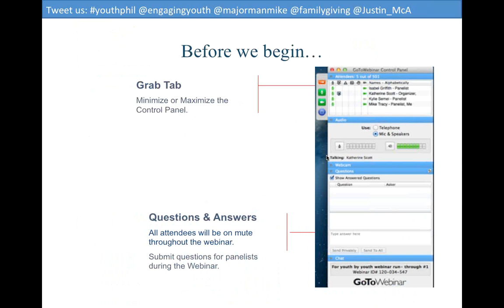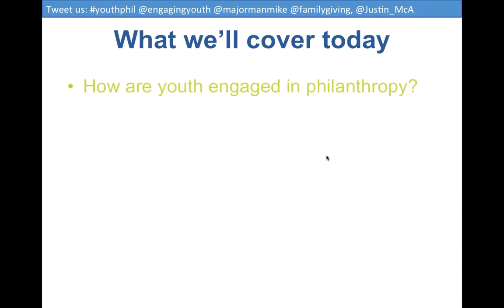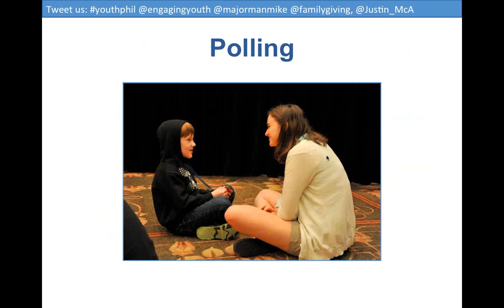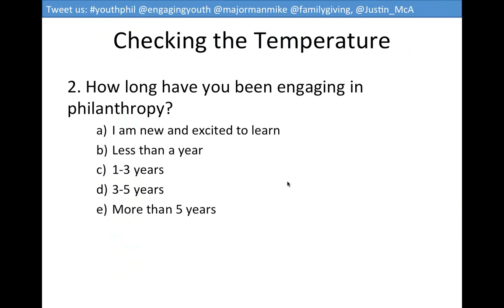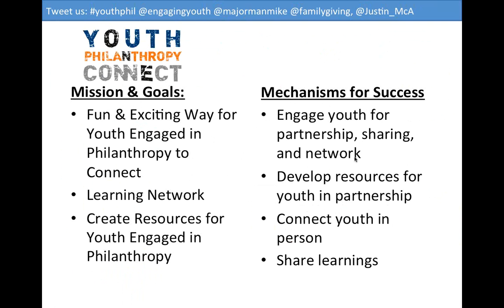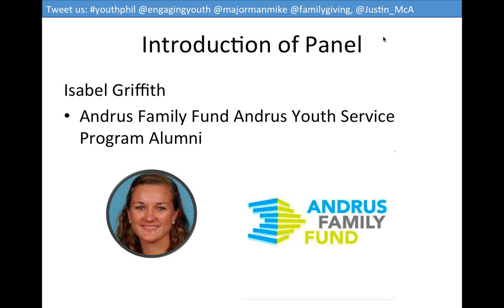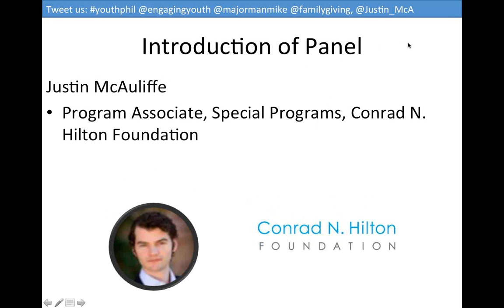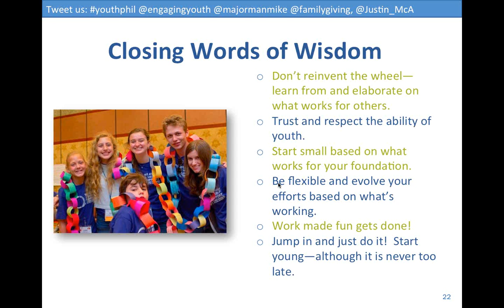2015.03.09 For Youth by Youth: Family foundations from a youth perspective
Giving with your family can be fun! Be inspired by the stories of a how a number of young people are involved in philanthropy, including grantmaking. Then, learn with your peers about how philanthropy can help you learn new skills, get to know your family better, enhance your community, and benefit causes you care about to make the world a better place.